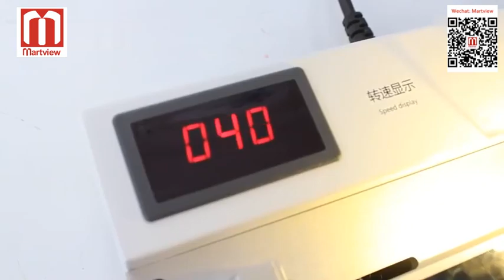Martview M-Triangel LCD Screen Middle Frame Cutting Machine